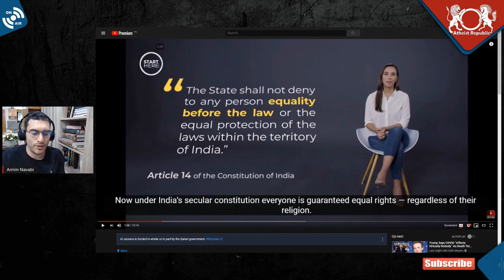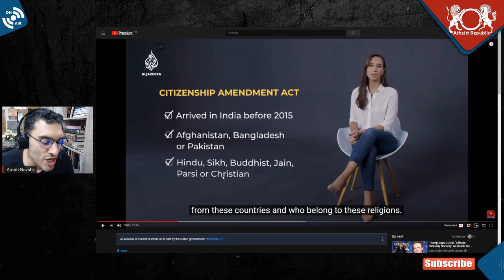Is India Anti-Muslim? CAA & NRC Explained.